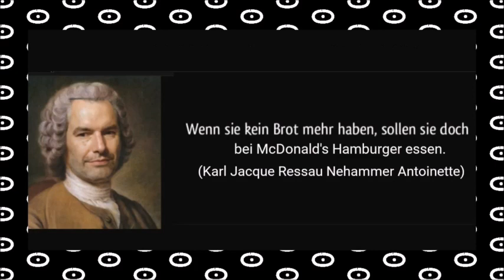Da deppate Bua!!!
😂😂😂😂😂😂😂Ich habe da mal was zusammengeschnitten über unseren deppatn Bua im Kanzleramt! 😂😂😂😂😂😂😂